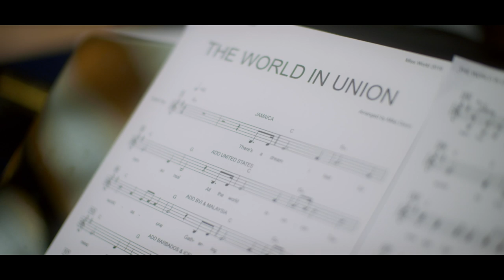Miss World, Toni-Ann Singh charity single...World in Union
100% of the monies donated will l go to support the incredible humanitarian projects.

Reigning Miss World Toni-Ann Singh was joined by national representatives from the USA, British Virgin Islands, Malaysia, Barbados, Iceland, Malta, Australia, Bolivia, Wales and children from Babette Langford’s The Young Set at the iconic Abbey Road recording studios to record the anthem World in Union

This song captures the spirit of international friendship and was sung by all contestants at the 2019 final in London. This is the second charity single and follows Toni-Ann’s cover version of Whitney Houston’s  ‘I have nothing’.

CREDITS:
World In Union
Written by: Gustav Holst & Charlie Skarbek

SINGERS from Miss World 2019

Toni-Ann Singh (Miss World 2019 from Jamaica)
Emmy Cuvelier (Miss United States)
Rikkiya Brathwaite (Miss British Virgin Islands)
Alexis Su Yin (Miss Malaysia)
Che’ Amor Greenidge (Miss Barbados)
Misty Austfjord (Miss Iceland)
Nicole Vella (Miss Malta)
Sarah Marschke (Miss Australia)
Iciar Diaz Camacho (Miss Bolivia)
Gabriella Jukes (Miss Wales)

CHILDREN from The Young Set

Daisy Lee
Oliver Cobbett
Annie Cornewall-Walker
Alyssa Reynolds
Gabriela Izquierdo
Scarlett Powells
Connie Carter
Aida Sexton
Elijah Wilkinson
Suraiya Horne

Recorded And Mixed at Abbey Road Studio 3 by Chris Bolster
Assistant Engineer Matt Jones

Arranged & Produced by Mike Dixon

Edited by Simon Graham
Filmed by Arun Taylor - Cameraman
Sven Cheatle - Cameraman
Kevin Bird - Sound